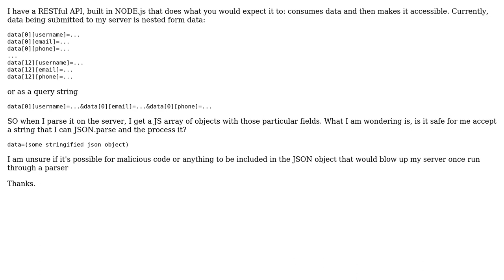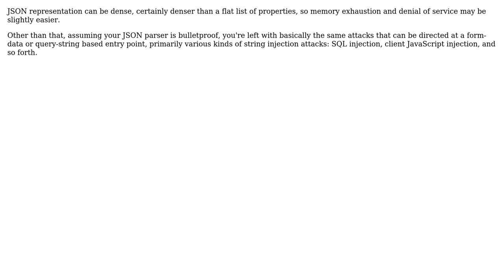Software Engineering: Is parsing a submitted JSON object safe?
With thanks & praise to God, and with thanks to the many people who have made this project possible! | Content (except music & images) licensed under CC BY-SA | Music | Images & others | With thanks to user rpaskett user Jeffrey Hantin and the Stack Exchange Network Trademarks are property of their respective owners. You are responsible for your own actions.